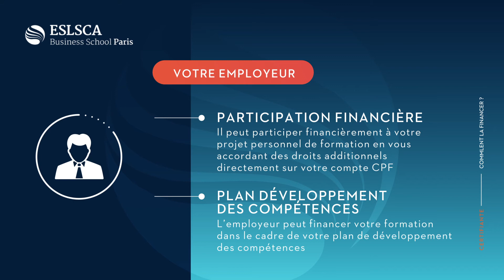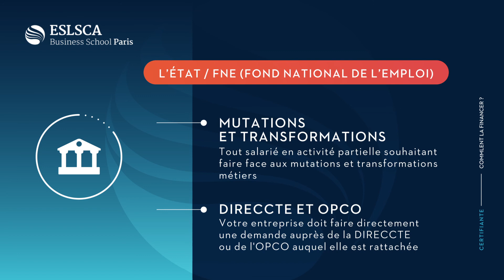ESLSCA Executive Education - Comment financer votre formation certifiante ?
ESLSCA Executive Education

Découvrez dans cette vidéo tous les dispositifs vous permettant de financer votre formation certifiante.